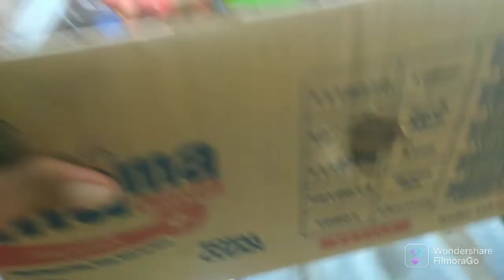Menemukan Mainan Ultraman Ginga Ultaraman Zero Ultraman Orb Ultraman Nexus Ultraman Hikari Hulk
Mencari mainan Ultraman tiga Ultraman Dyna Ultraman Zero Ultraman Nexus Ultraman Me bius Ultraman Roso